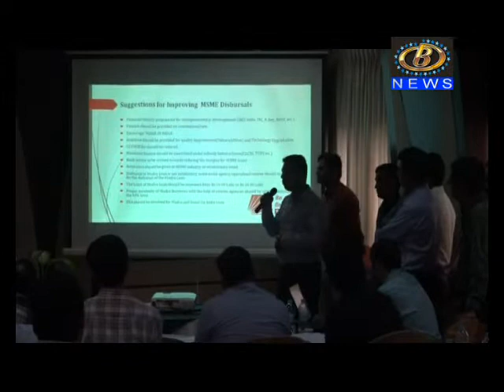बँक ऑफ़ बड़ोदा च्या वतीने विचारविनिमय बैठक संपन्न